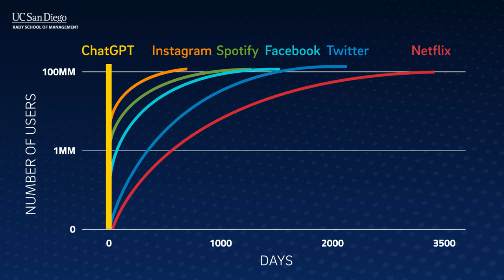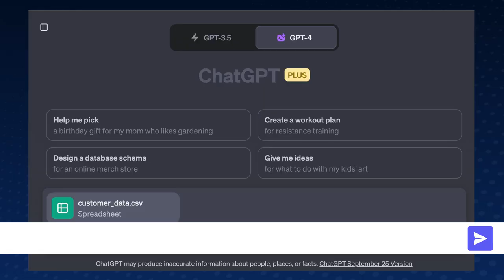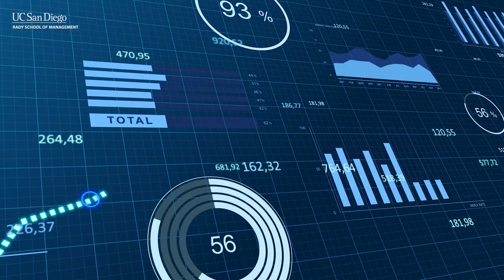Empowering Tomorrow's Leaders: Generative AI-Assisted Master of Science in Business Analytics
Associate Professor and Faculty Director of the MSBA program Vincent Nijs and MSBA Executive Director Ion Nemteanu share why the UC San Diego RadySchool is incorporating GenAI into both of our Full-Time and Flex MSBA programs and what students can expect to learn.

The goal is for our students to able to harness GenAI to optimize existing business processes or design new ones, delivering increased value and operational efficiencies for their organizations.